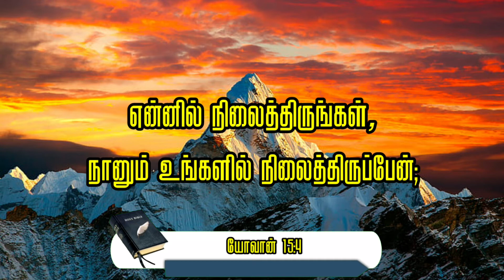இன்றைய வேத வசனம் || யோவான் 15:4 || 06/07/2020